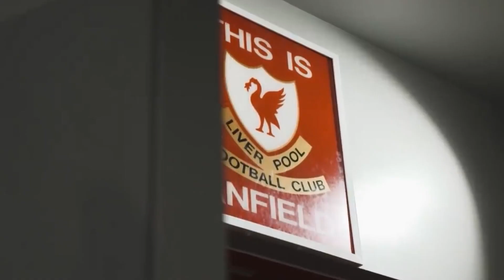DIAZ MASUK SKUAD UCL LIVERPOOL✅SPORTIFITAS TINGGI MANE & SALAH🤝PESAN JOTA UNTUK LFC📩BUKAYO COCOK 🤝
Isi berita liverpool hari ini:
1. Apa yang Dikatakan Mane ke Salah Usai Final Piala Afrika?
2. Pesan Jota untuk Liverpool: Beli Bellingham!
3. Salah Akan Kembali Berlatih Dengan Liverpool
4. Bukayo Saka Dianggap Sebagai Sosok Tepat untuk Menjadi Suksesor Mo Salah
5, Liverpool Umumkan Skuat Fase Knockout Liga Champions: Luis Diaz Hadir!

1. wajib tonton full vidio (agar tidak ketinggalan berita terupdate LFC)
3. komen positif dan sesuai dengan berita